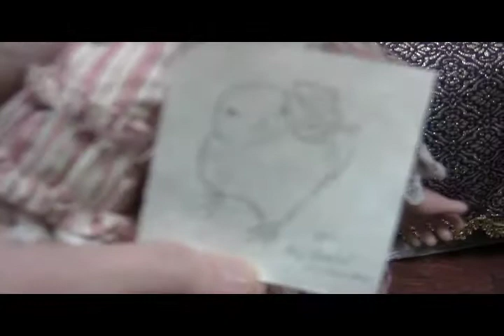Nafy's Blog #16: Father's Day Special (Part 1)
Part 1 of Nafy's 16th blog - Father's Day edition!  Watch around town as each family tries to think of something special to do for their Fathers on their special day!